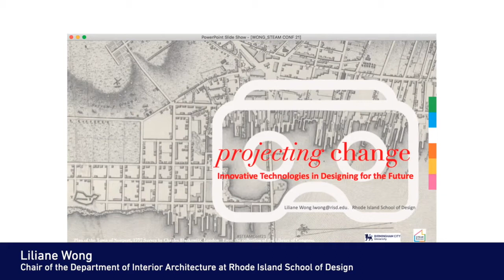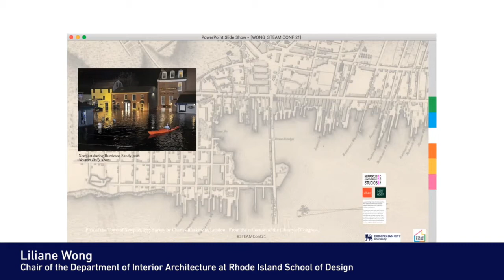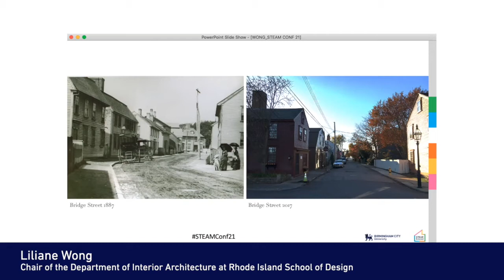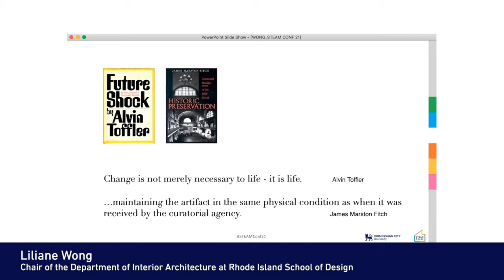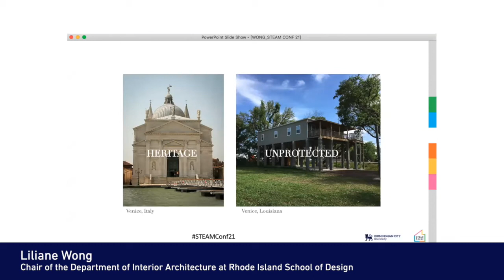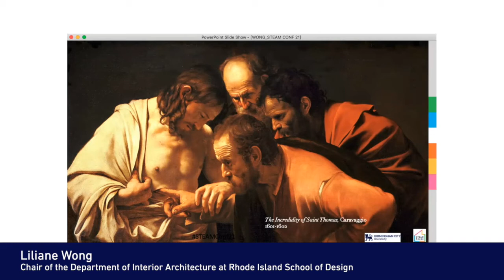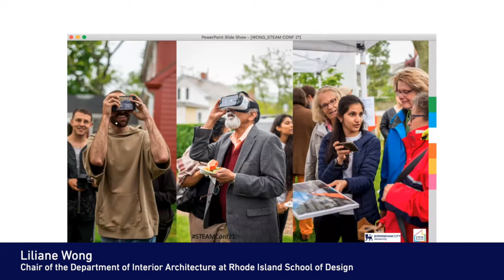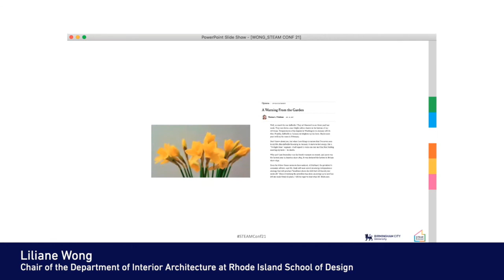Birmingham City University's International STEAM Conference 2021 - Liliane Wong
Liliane Wong, Professor and Chair of the Department of Interior Architecture at Rhode Island School of Design, reveals how contemporary technologies, including Virtual Reality, can be used for future design and community engagement.

Find out how VR has engaged coastal communities liable to erosion by explaining the science and increasing understanding. Internationally-renowned educator and architect Liliane’s ground-breaking project work provides an insight into the benefits of innovative tech.